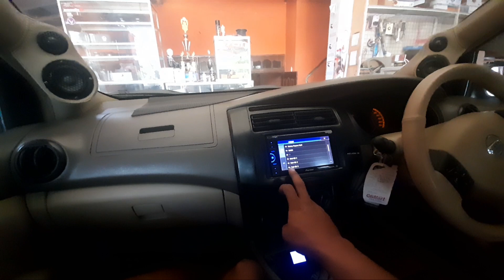short video ‼️ Test Audio grandLivina Dengan Codia 450.8 + controller